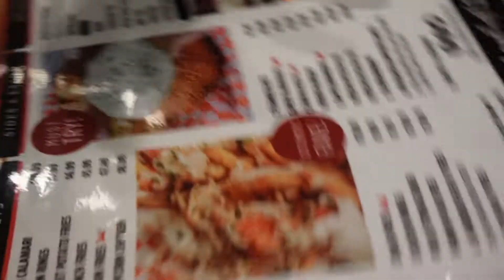SEAFOOD MUKBANG WITH MY SISTER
I hope you enjoyed this video as much as I enjoyed creating it.

My current fav books of all time!
The Silent Patient
Love & other words

My current read(s)

♡｡⋆faq
name: milan
ethnicity: african american
location: nunabusiness
camera: canon g7x mark iii
editing software: final cut pro